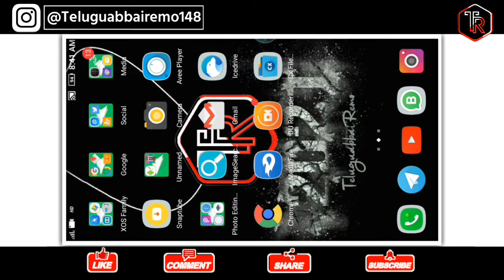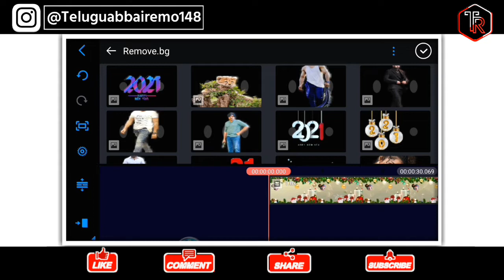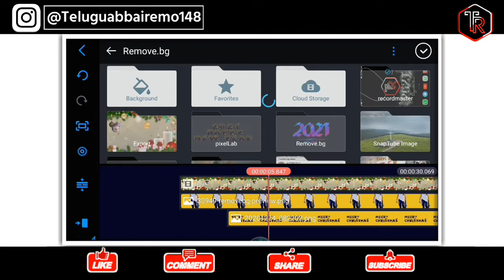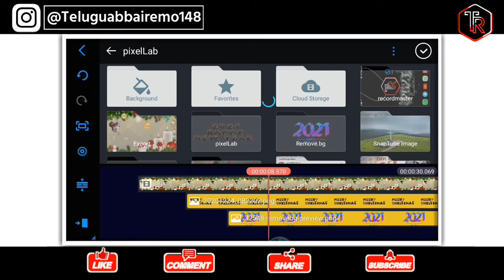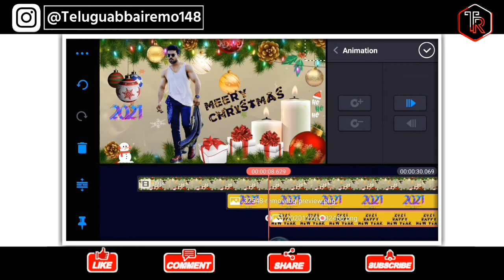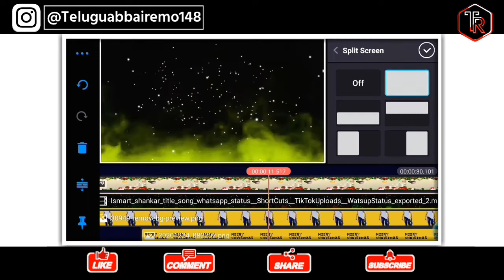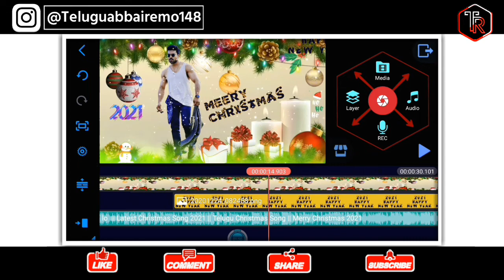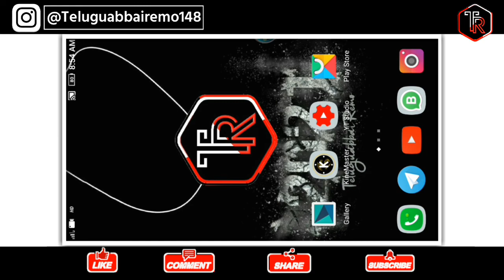How to create awesome Christmas video editing in Telugu 2020 video editing in kinemaster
● Welcome to Teluguabbai Remo Youtube channel ●

Gusy Like In This Video
Share In The Video
Comment In this Video

TeluguabbaiRemo YouTube Channel 😊😉

⏬⬇⏬●●●. ғ ᴏ ʟ ʟ ᴏ ᴡ    ᴏ ɴ● ●●  ⏬⬇⏬

➤ ●● SHARENG.●●!!